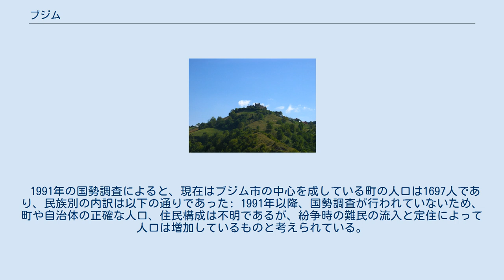ブジム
ブジム（ボスニア語:Bužim、クロアチア語:Bužim、セルビア語:Бужим）は、ボスニア・ヘルツェゴビナの町、およびそれを中心とした基礎自治体であり、同国の北西部に位置している。
同国を構成する2つの構成体のうち、ボシュニャク人やクロアチア人を主体としたボスニア・ヘルツェゴビナ連邦のウナ＝サナ県に属する。
 ブジム自治体はボサンスカ・クルパ、ツァジン、ヴェリカ・クラドゥシャの各自治体、およびクロアチアのドヴォル（Dvor）自治体と接している。
ブジム自治体の市域のほとんどは山岳地帯であり、その面積は129平方キロメートル、人口は2万人程度、標高は海抜180メートルから400メートル程度である。
 ボスニア・ヘルツェゴビナ紛争前は、ボサンスカ・クルパ自治体の一部であったが、紛争を集結させたデイトン合意の結果、クルパから分離されて一つの自治体となった。
この地域は紛争中、セルビア人武装勢力に四方を包囲されて孤立しており、ボスニア・ヘルツェゴビナ共和国軍第5軍団が防衛に当たっていた。
紛争末期にボスニア・ヘルツェゴビナ共和国軍とクロアチア共和国軍によって包囲を解かれ、デイトン合意ではボスニア・ヘルツェゴビナ連邦に属することが決定した。
 1991年の国勢調査によると、現在はブジム市の中心を成している町の人口は1697人であり、民族別の内訳は以下の通りであった: 1991年以降、国勢調査が行われていないため、町や自治体の正確な人口、住民構成は不明であるが、紛争時の難民の流入と定住によって人口は増加しているものと考えられている。